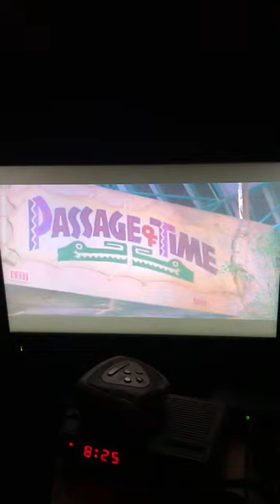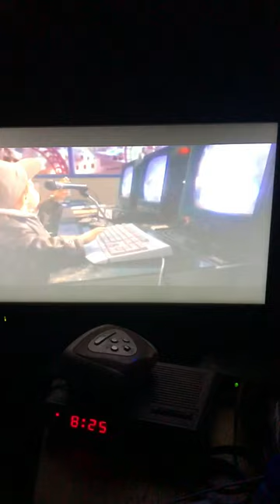Sly Turns On The Robots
Clip From Baby Geniuses